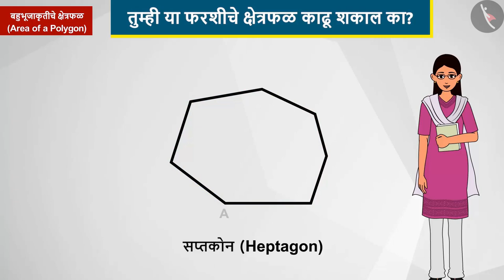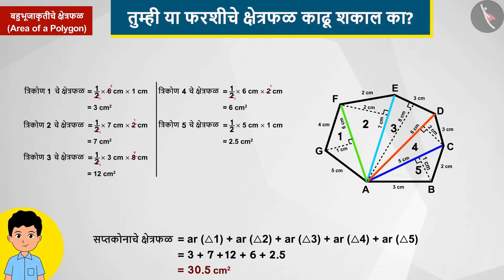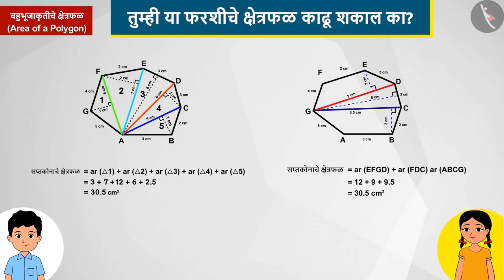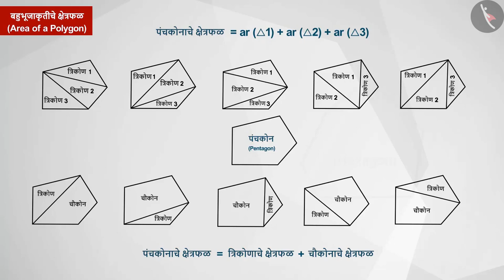बहुभुजाकृतीचे क्षेत्रफळ|Part 1/2|Area of a polygon|Marathi|Class 8